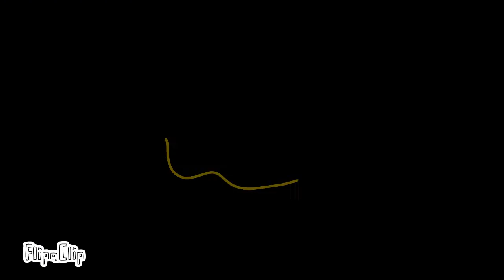close up //meme//oc(remake) lazzy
hiiii
I'm soooo lazzy

ft:
raisya cat
zoey
raisya fox
raisya dog
zalfa
lily
evil yellow lisa
pasa

app use:
flipaclip :'v